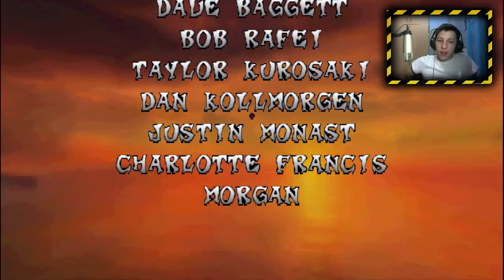THE RETRO SERIES : CRASH BANDICOOT ENDING ! ! !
Το τελευταίο part του θρυλικού παιχνιδιού που ξεκινήσαμε , ελπίζω να σας αρέσει. Μη ξεχάσετε να αφήσετε το στίγμα σας στο κανάλι κάνοντας